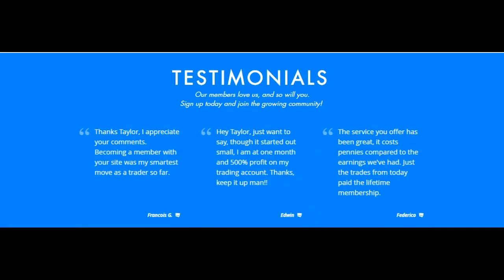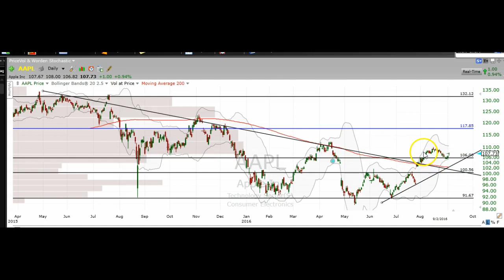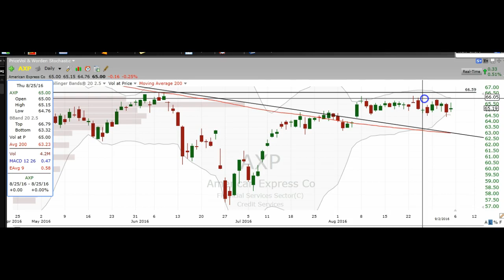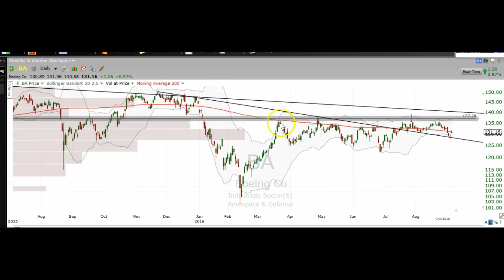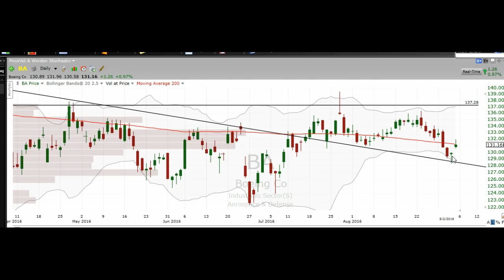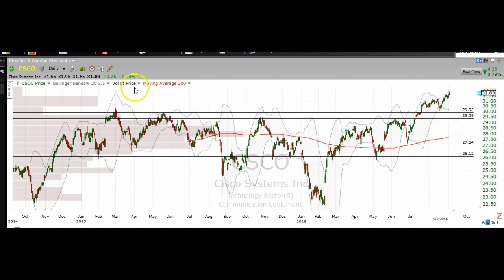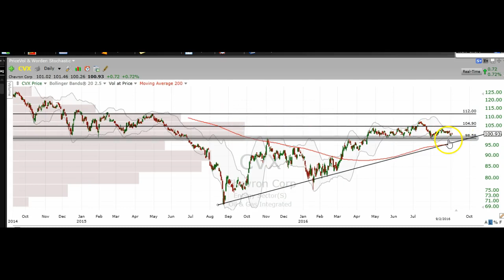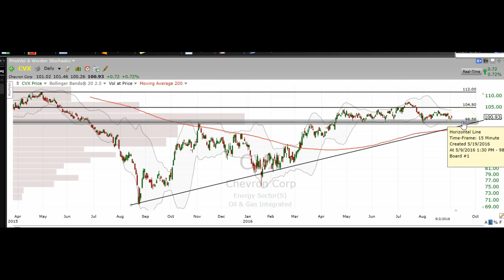Stock Market Technical Analysis Chart Review AAPL AXP BA CVX CSCO CAT